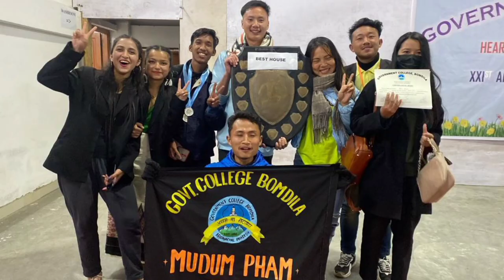final day of college week and the result//bomdila college//college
so finally it end of our college week and i m happy
... every one was kind specially our house captain(mudum pham house) bro kenzum was so good and cool😊. this time i didn't made video of the dance... but will make sure to make it next time. I hope you guys enjoy watching it😇😇